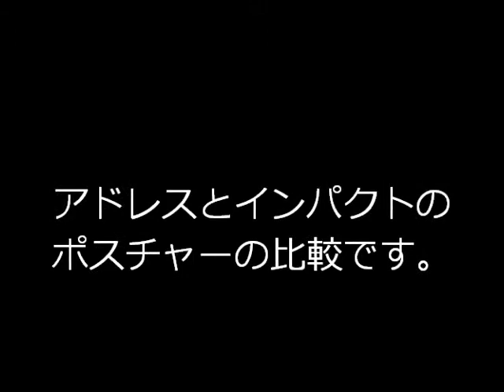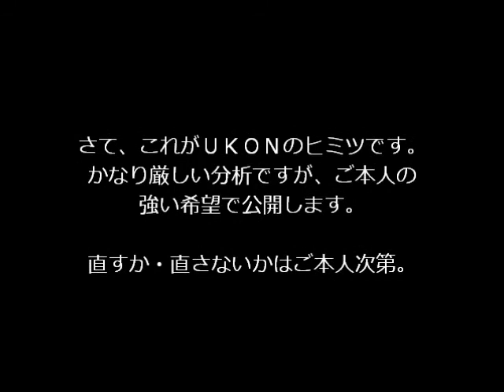2012 0814 UKONのヒミツ 後方からの分析